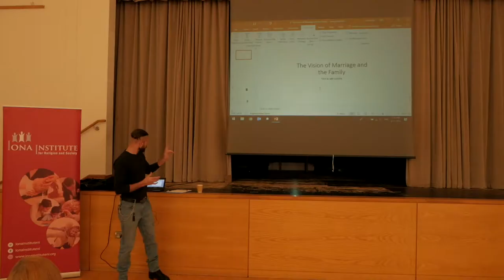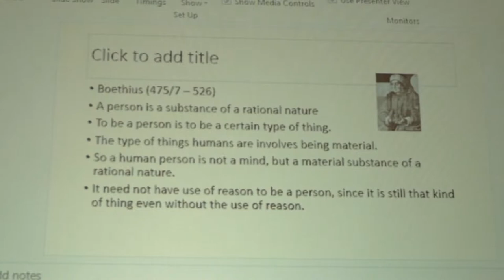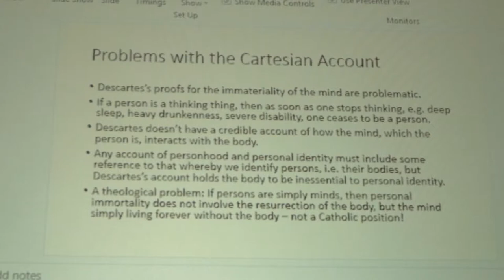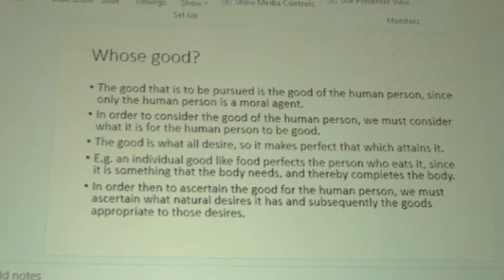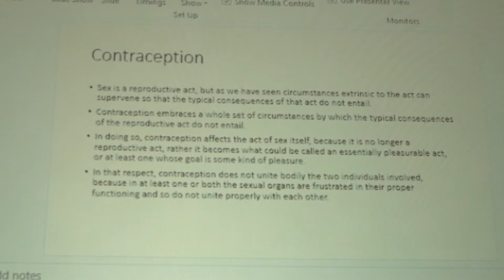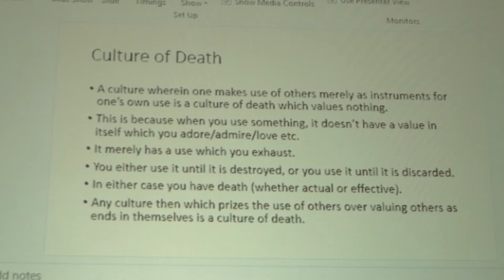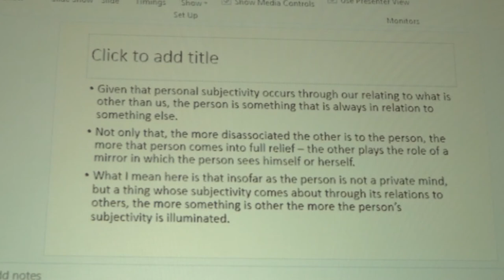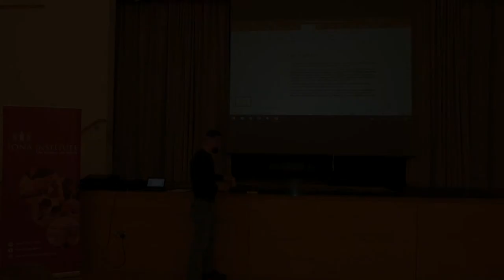Iona Institute NI Humanae Vitae 3 - The Vision of Marriage and the Family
In this third lecture on Humanae Vitae, Dr Gaven Kerr looks at the underlying vision of marriage and the family which is at work in the encyclical Humanae Vitae.